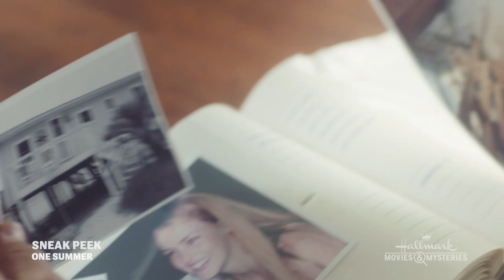Sneak Peek - One Summer - Hallmark Movies & Mysteries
Watch a scene from "One Summer" starring Sam Page, Sarah Drew and Amanda Schull.